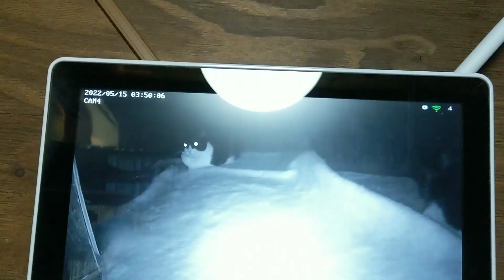68匹の保護猫との生活日記！今日は5月15日の2Cをお届けさせて頂きます 今日17時 愛護センターの方の次は○○○の方が来られる？